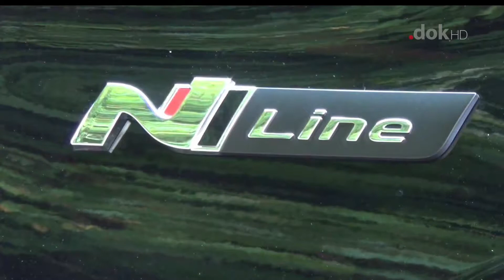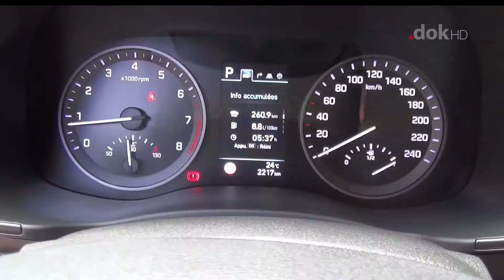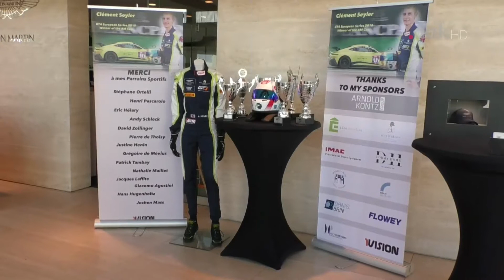Auto Motor Show 28 09 2019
Test Hyundai Tucson a Presentatioun vum neien Opel Corsa